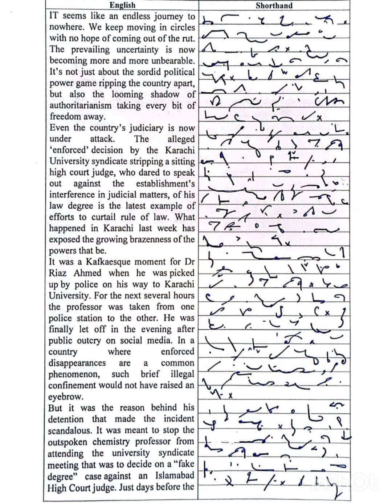Editorial Dawn news paper dictation FPSC upcoming test preparation Series total words #332